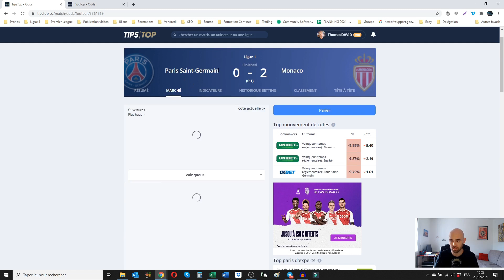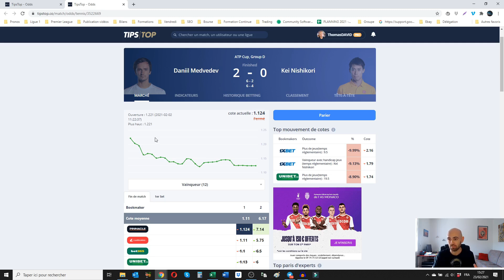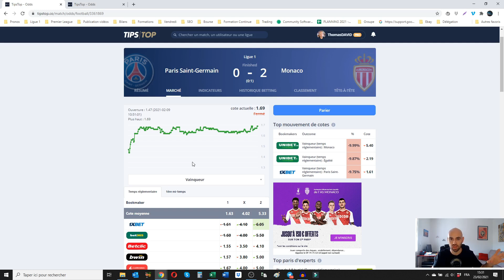COMMENT BATTRE LES BOOKMAKERS ? 🥊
📧 Rejoins mes contacts privés et reçois un conseil chaque jour à midi par email + 1 prono par semaine + tous mes outils de parieurs à télécharger en BONUS

Devenir un parieur gagnant sur le long terme, ce n'est pas seulement gagner des paris sportifs.
Devenir un parieur gagnant, c'est battre le bookmaker.
Mais qu'est-ce que ça veut réellement dire et comment battre les bookmakers ?
C'est ce qu'on va essayer de comprendre à travers le concept que je vais te présenter dans cette nouvelle vidéo

0:00 Intro
1:38 Comment battre les bookmakers
5:30 Exemples sur foot et tennis
9:30 Les limites du concept
11:42 Conclusion
13:00 Pour aller plus loin